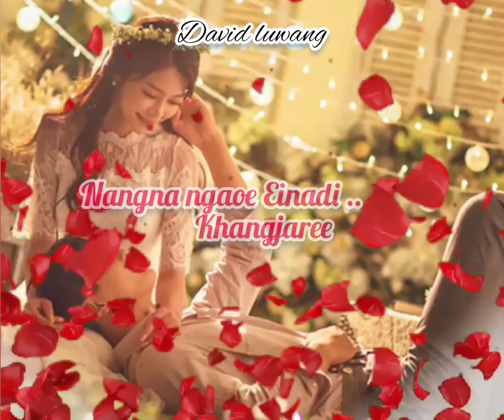Nangna Nungc ❤️🥰🥰//Manipuri Whatsapp status//Romantic song